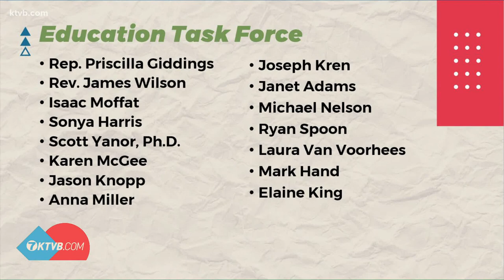McGeachin's task force to 'protect' students from 'scourge' of 'socialism' to hold first meeting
The task force includes Idaho Rep. Priscilla Giddings, who announced her bid for Idaho lieutenant governor last week.